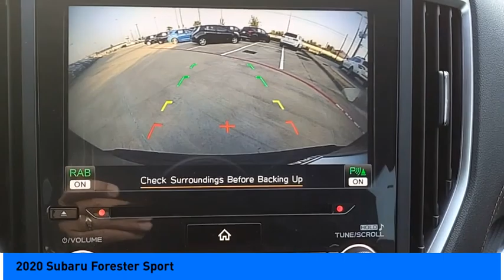2020 Subaru Forester Jersey Village TX S7783A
2020 Subaru Forester Sport

Grab a great deal on this good-looking 2020 Subaru Forester Sport while we have it. Spacious yet easy to maneuver, its tremendous Lineartronic CVT and its strong 2.5L 4-Cylinder DOHC 16V VVT engine have lots of personality for a bargain price. It comes equipped with these options: Fully Detailed, Adaptive Cruise Control, Aluminum Alloy Wheels, Appearance Package, Backup Camera, Bluetooth, Convenience Package, Convenience Plus Package, Driver Assistance Package, Performance Package, Premium Audio Sound Package, Sunroof/Moonroof, Good Brakes, Audio Sys/Drvr Ast Tech/Rev Auto Brake/Pwr Rr Gate, Blind Spot Detection w/Rear Cross Traffic Alert, harman kardon 576W Amp & Speaker System, Power Rear Gate, Radio: Subaru Starlink 8.0 Multimedia Plus System, Reverse Automatic Braking System (RAB). Recent Arrival! CARFAX One-Owner. Clean CARFAX. 26/33 City/Highway MPG Youve done your research to find the perfect vehicle youve been hunting for, so call us at or stop by Superior Subaru of Houston at 17100 Northwest Freeway Jersey Village, TX 77040 soon to test drive this beautiful Subaru Forester. Superior Subaru of Houston is located in Jersey Village, Houston TX. Note: While every reasonable effort is made to ensure the accuracy of this data, we are not responsible for any errors or omissions contained on these pages. All prices are before any additional taxes, titling / registration fees. Prices valid on in store pickup only. Please verify any information in question with a dealership sales representative. See sales staff for details.